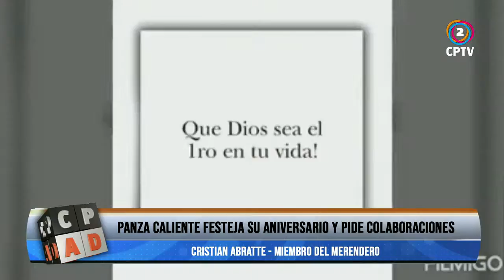EL MERENDERO "PANZA CALIENTE" FESTEJA UN NUEVO ANIVERSARIO Y PIDE COLABORACIONES